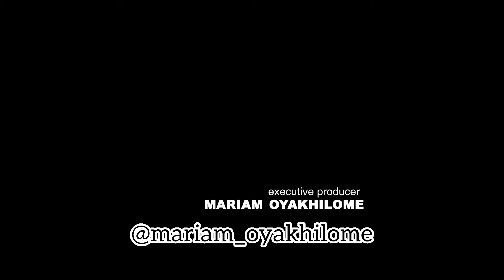The Good luck charm episode 3